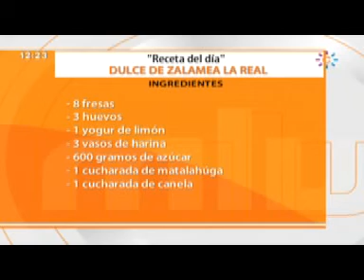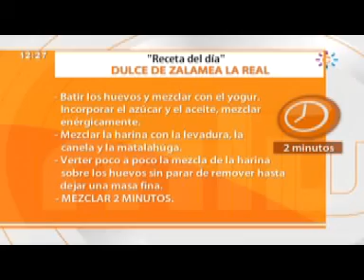Dulce de Zalamea la Real receta mira la vida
Ingredientes:
8 fresas
3 huevos
1 yogur de limón
3 vasos de harina
600 gramos de azúcar
1 cuchara de de matalahúga
1 cucharada de canela
1 vaso de aceite
1 sobre de levadura
Mantequilla

Elaboración:
Batir los huevos y mezclar con el yogur. Incorporar el azúcar y el aceite,  mezclar enérgicamente.
Mezclar la harina con la levadura, la canela y la matalahúga.
Verter poco a poco la mezcla de la harina sobre los huevos sin parar de remover hasta dejar una masa fina.

MEZCLAR 2 MINUTOS

Untar un molde con mantequilla y harina, verter la mezcla y hornear.
Cortar las fresas y saltear en una sartén con un poco de mantequilla y azúcar.

HORNEAR 40 MINUTOS A 160 GRADOS

Sacar el bizcocho del horno, enfriar y desmoldar, servir con las fresas salteadas.